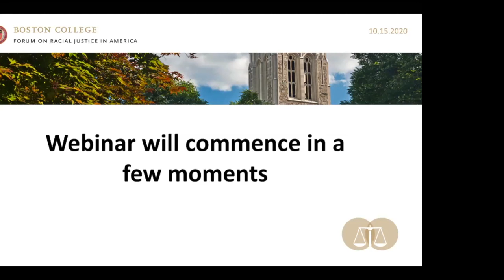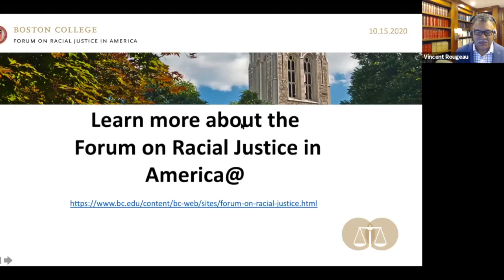BLM at BC: Formation and Justice in Higher Education | Forum on Racial Justice in America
The Boston College Forum on Racial Justice provides a meeting place for listening, dialogue, and greater understanding about race and racism in our country, while serving as a catalyst for bridging differences, promoting reconciliation, and encouraging new perspectives.

Forum directory and BC Law Dean Vincent Rougeau moderated a panel "BLM at BC: Formation and Justice in Higher Education," which featured Associate Professor of Romance Languages and Literatures Régine Jean-Charles, Professor of History Martin Summers, and African and African Diaspora Studies Program Director Shawn McGuffey.

To learn more and see the schedule of upcoming events,